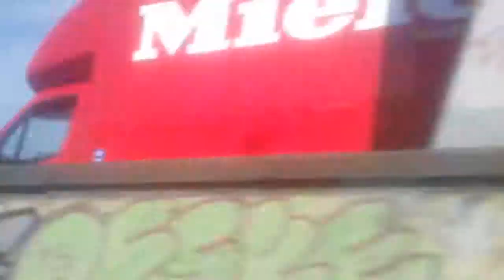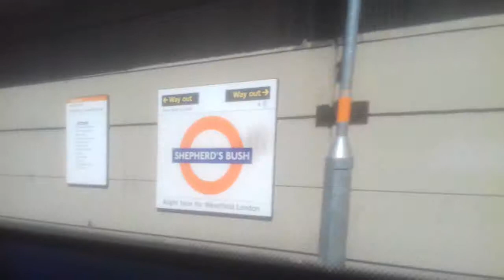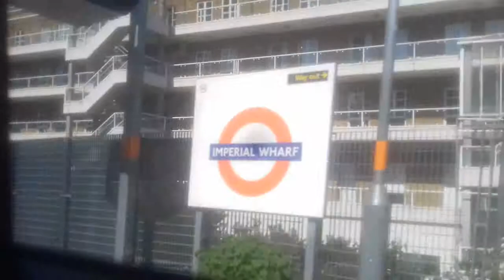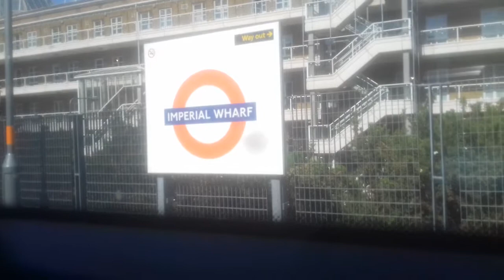Southern Trains class 377 (INCLUDES PANTOGRAPH DROP).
Apologies for the woman in the background swearing, shouting and talking to herself.
This train was formed of 8 coaches. This train was going towards East Croydon. ☺